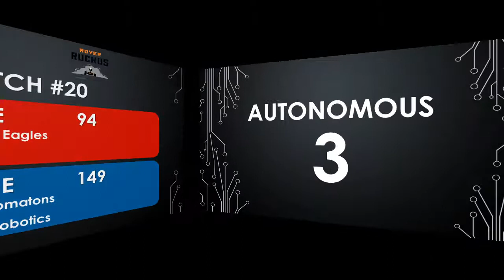2018-19 AZ FTC West Valley Qualifier - Match 20